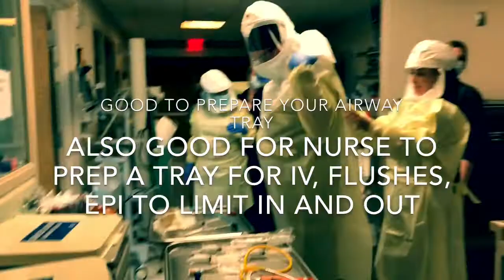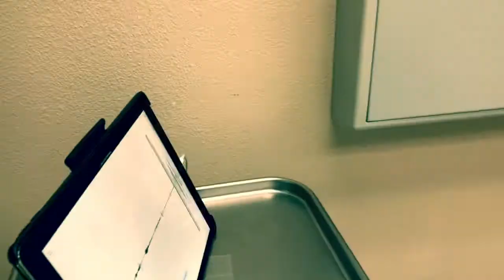POWAY CPR SIMULATION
CPR SIMULATION WITH NIGHT CREW, THANKS TO LAERDAL!!!

This video reviews the PPE to wear during CPR and covers some issues we learned.

1) Recent 2020 published study from Seoul "N95 filtering facepiece respirators do not reliably afford respiratory protection during chest compression: A simulation study"  published in Am J of Emergency Medicine showed high failure rate of N95 mask during CPR.

I  recommend everyone in PAPR and N95 during CPR.

There are several other studies that reported healthcare worker infections with SARS and MERS during CPR including staff that were not performing chest compressions

2) Finding PAPR hoods is challenging sometimes when they are in a pile.  If we get the call that CPR patient is on their way realize you need to hurry to get your PPE on and have a buddy system and if possible a PPE expert to review.

3) prepping a procedure tray for airway with RSI drugs is really helpful

4) similarly nurses prepping a procedure tray for IVs, flushes, lab draw, and couple of doses of epi reduces the in/out of room

5) really hard to hear when everyone is in a PAPR so if possible discuss plan prior to roo-entry

6) BVM during CPR, though I am looking into whether there is a major disadvantage to connection to ventilator at low rate in AC mode.  I will come back to this later

7) We all need to share chest compressions. Our tech (Des) reminded us that she felt faint during prior codes because you get more fatigued in this gear.  This night crew was awesome because they all did compressions without any guidance or prep the teamwork was really impressive.

8) RN was not wearing N95 because wanted to improve communication with recorder but better to protect with N95 and PAPR.  Nurse recorder can use a marker on the window to indicate next epi, pulse check, and directions on compression rate.

9) When RT has a headset they can pre-set the ventilator to generic settings. They are doing ventilator on CPR in ICU on COVID patients but we do not know the etiology of our arrest patients so BVM is standard but as mentioned above will check this out further.

10) The electronic stethoscope allows for assessment following intubation when a PAPR does not accommodate typical stethoscope use and can detect heart beats too.  The device can live stream the audio though most devices do not replay the sounds loudly enough for diagnostic purposes so you need good quality ear phones to hear these low-frequency sounds as a diagnostic level.

11) Recommend running the H's and Ts explicitly within the first 3-5 minutes. They are on the code blue sheet so either the recorder should interrupt to discuss this or physician should ask for them to review aloud these reversible etiologies. NOTE this interruption is only verbal not an interruption of compressions.

12) share any criticism or observations below please!!!